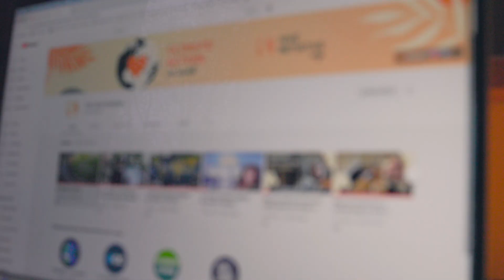About the Hive Initiative // Channel Trailer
Our world is so beautiful. But it needs our help. And one way we can do this is through taking climate action at work. In our channel, we look at the science behind climate change, see where we fit in and learn ways we can take action, especially through our jobs.